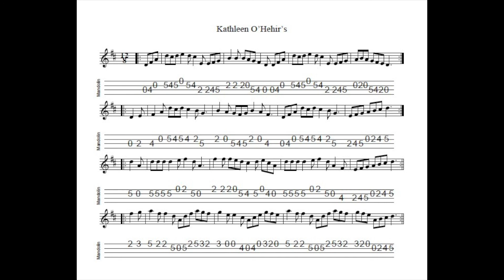Kathleen O'Hehir REVISITED - a four part slide in D tabbed for mandolin and played by Aidan Crossey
8 August 2021.  A jaunty slide which I picked up at sessions in South East London where it tends to be followed by "Calliope House", also in D Major (although originally written by Dave Richardson of The Boys Of The Lough fame - a fine mandolinist! - in E Major).